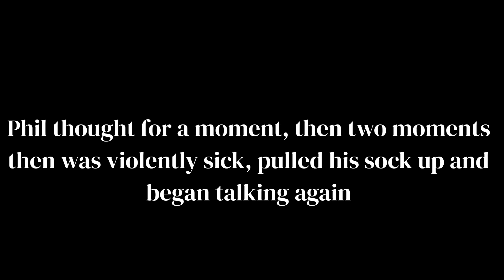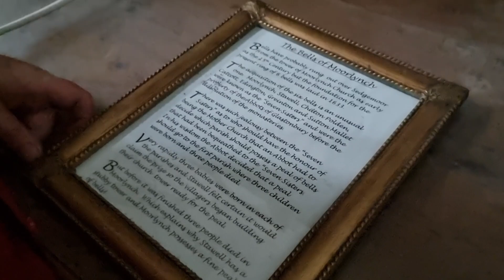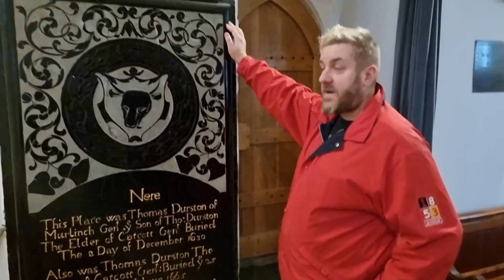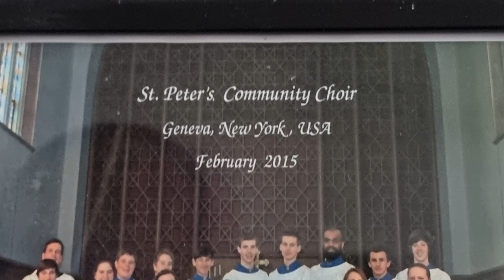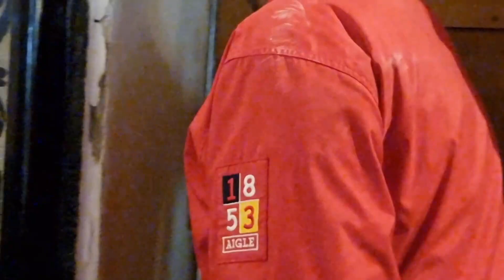The Past Finders - Seeking the Dynamite Yank in Moorlinch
Scott and Phil stop off in the picturesque village of Moorlinch, where the Somerset Levels meet the Polden Hills to explore its church where they find some interesting artifacts!

Again, these ancient buildings are dotted all around us and the stories that the walls can tell are fascinating. This is Scott's first edit and we hope you enjoy this 'walkabout' style offering from our local surroundings. We are also joined by Jane and the Jack Russell... but not on camera!

The church is expecting some visitors from the USA and Jane explains why...